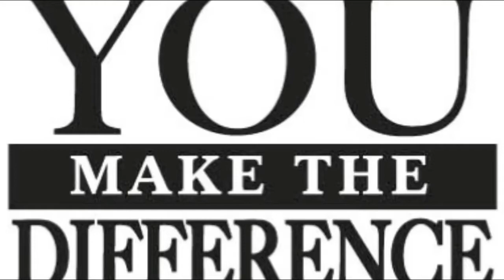WHAT DOES BAE MEAN?!? (OFFICIAL VIDEO)